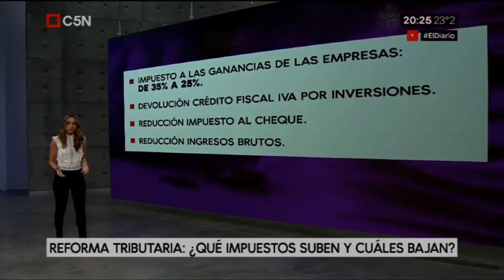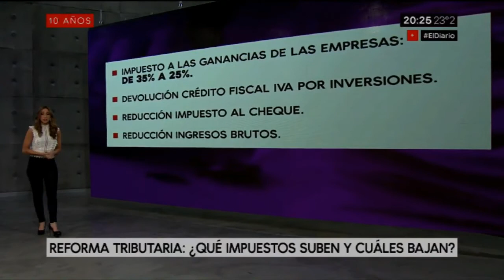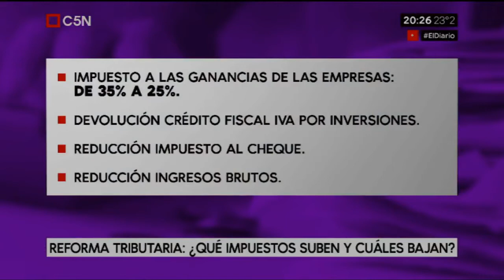Reforma tributaria: ¿qué impuestos bajan (y quiénes se benefician con estas reducciones)?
Informe de Julia Strada (CEPA) en "El Diario", con Víctor Hugo Morales.